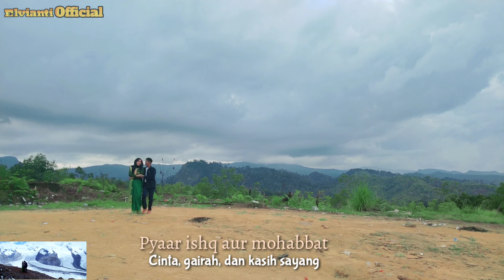Pyar Ishq Aur Mohabbat || Arjun Rampal - Kirti || Re Create Video By Elvianti Official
Pyar Ishq Aur Mohabbat
Arjun Rampal - Fairus Khan
Kirty - Elvianti
VG : Alul
Singers : Udit Narayan, Alka Yagnik
Tim Hora hore : Yohana
Lokasi : Bukit Sunset, Jalan Lintas Rokan IV Koto, Bukit Anabawa

Finally ni video selesai juga 😌
Yg kelihatannya simple trnyata bkin gregetan. banyak Rintangan, Bukan karena tari, kostum atau talent. Tapi. Lokasi 🤣.
Lokasi pertama, kfikiran disalah satu objek wisata Bukit Sunset... Lgsung capcus kesana... Sampe lokasi eeeehhh tak ssuai dgn yg diharapkan...
Lanjut Minggu satunya lgi, OTW Rokan IV Koto, brgkat jam 12 sampe lokasi jam 4. Yg seharusnya prjalanan 2jam mnjdi 5 jam karena hujan 😭 sampe lokasi udah sore bin gelap 🤣. Ya take aja yg bisa di take 😌
Next minggu selanjutnya, cuussss ke Anabawa.. disitu kami kesal, bukan karena lokasi tapi kenapa tak dari awal syutingny disitu 😭🤣🤣
Tak sampe disitu, ada lagi kendala. Hijab saya ketinggalan, putar otak alias "the power of kepepet"... Eeeehhh pas mau take, malah hujan.. nunggu lagi 😌😌

Dan Alhasil, inilah hasil video re create dari kami. Semoga terhibur 🥰
Jgn lupa Supportnya ya Guys ya 🥰